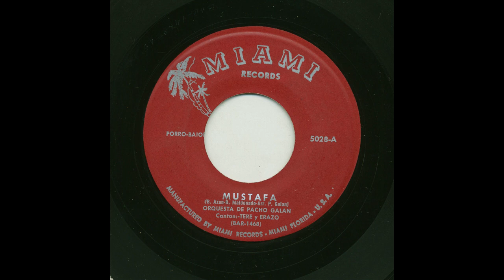Orquesta De Pacho Galan - Mustafa - Miami Records 5028-a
Title: Mustafa
Artist: Orquesta De Pacho Galan
Accompaniment: vocal: Tere Y Erazo
Record Label: Miami Records
Catalog Number: 5028-a
Recording Format: 45
Notes: Arr. P. Galan.  (BAR-1468).  Manufactured By Miami Records Dist. Corp. Miami Florida U. S. A.

View more information about this and other recordings at the University of California at Los Angeles' Frontera